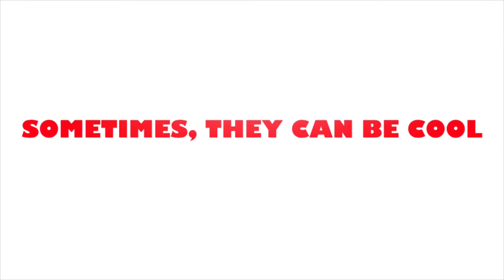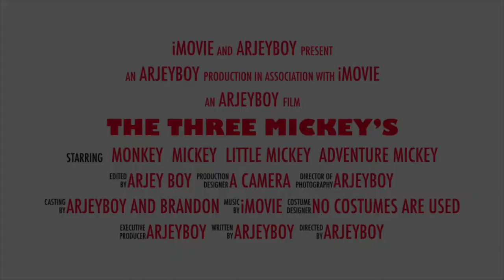The Three Mickey’s Trailer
The Trailer To My New Show “The Three Mickey’s”
Note: I Don’t Own Disney nor Any Other Franchises Seen In This YT Show, So Don’t Think Mickey Mouse Has Siblings Just Because He Has Them Is This Show. Most Things In This Show Aren’t Cannon To The Actual Mickey Mouse Franchise, OK?